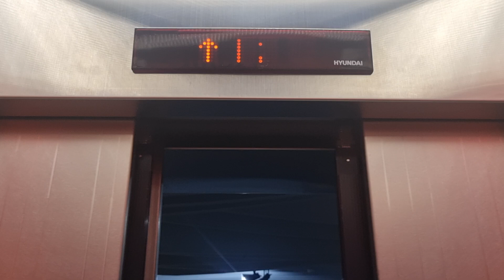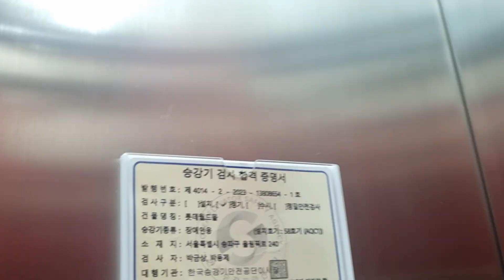[2014 SSVF7] 서울특별시 송파구 올림픽로 240(잠실동) 롯데월드몰 아쿠아리움 현대엘리베이터 탑사기 (아쿠아리움구간 58호기)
롯데월드몰 아쿠아리움 되시겠습니다.

-- [아쿠아리움 소개] --
롯데월드몰 B1층 보닐라칩앤스페인츄러스 바로맞은편으로 아쿠아리움 매표소와 입구, 그 옆으로 아쿠아리움 샵이 있는데, 그 외에는 호텔 및 전망대, 고층 건물들이 많이 있습니다. 참고로 아쿠아리움 입구는 좀 걸어가야 나오는 곳으로 티켓이 있어야 들어갈 수 있습니다.

2014년에 설치된 현대엘리베이터 SSVF7이 2대 설치되어 있으며, 각각 위치가 다른 곳에 설치되어있습니다. 즉 구간마다 다른 곳에 설치되어있으며, 셔틀운행을 하고 있습니다.

아쿠아리움 디자인치고 완전 고급스럽게 해놓았네요. 모습봐서는 루젠옵션 같은데 벽 중간에 디자인을 잘해놓은것 같네요. 심지어 수족관의 모습을 현대적으로 담아 짱짱한 모습을 돋보이고 있습니다. 빨간 내장재에 여러 수족관모형 줄무늬를 새겨놓은 것이 특징입니다. 그리고 운전반에 향균센서 기능도 탑재되었고 속력은 기본 속력이네요. 안내방송은 젊은 신형 성우가 적용되었죠.

확실히 아쿠아리움구간치고 승차감은 무난했는데, 관리상태도 아주 깔끔하였습니다. 즉 운행중 이상은 없었고, 가감솓고 부드러웠습니다.

2014년 3월 17일 설치, 현대엘리베이터 SSVF7
2024년 6월 4일 14시 8분 촬영

승강기번호(ID) : 0110-572

건물용도 : 판매시설-기타
위치 : 서울특별시 송파구 올림픽로 240(잠실동)

설치장소 : AQC1(58호기)
제조업체 : 현대엘리베이터(주)
권상제어방식 : 로프식-VVVF
설치일자/최초설치일자 : 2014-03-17/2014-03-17
종류 : 장애인용
운행구간 : B2 ~ B1
정원 및 적재하중 : 15 인승 / 1000kg
정격속력 : 60m/min (3.6km/h / 1.00m/s)
층표시기 : 도트 매트릭스 LED
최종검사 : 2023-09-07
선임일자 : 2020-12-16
보수업체 : 오티스서비스엑스퍼트(유)본사
모델명 : SSVF7

*평가
승강기 관리상태 : A
디자인&내장재 : S+
버튼 : A
층표시기 : A
알림음 및 안내방송 : S
승차감 : S